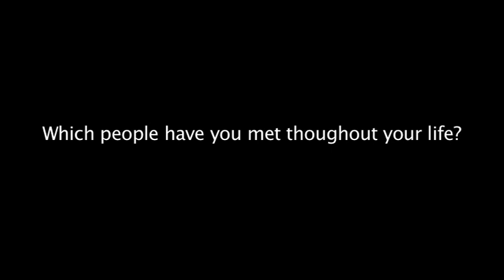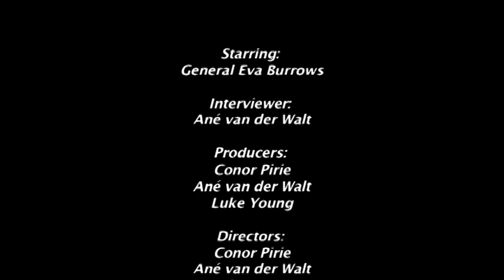General Eva Burrows - Life Story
A Poetic Life Story of General Eva Burrows. World Leader of the Salvation Army.